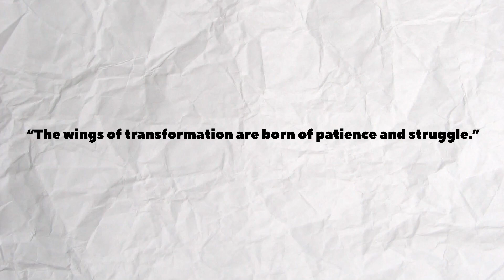Pull day | Back & Biceps workout -| Tuesday | 90 days body Transformation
"Join me on a 90-day cutting program focusing on Back and Biceps. This video showcases a straightforward yet effective workout routine designed for transformation. Discover the power of consistency and dedication as we work towards achieving a leaner, stronger physique. Ready to kickstart your fitness journey? Let's get started! 💪 FitnessTransformation BackAndBicepsWorkout 90DaysChallenge"

My budge friendly supplement stack -:
1 kg Whey protein
2kg whey protein

Micro supplement -
Fish oil
Vit d
For Digestion - Sat isabgol

Raw honey
Best peanut butter